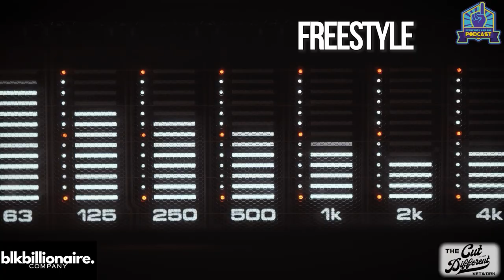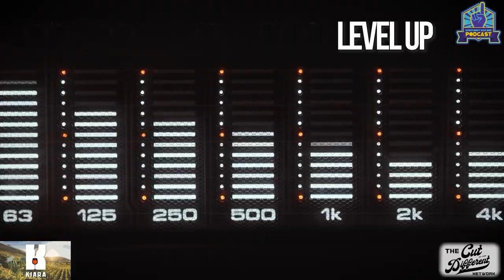Everybody Has One Podcast -Episode 73- So, Listen